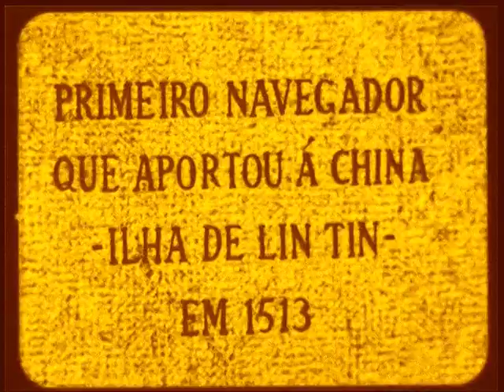Trip to Macau in the fifties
An old record of a trip to Macau for the nostalgic viewers. Macau was a Portugese colony then.
One viewer added: 0:58 homage from the colony to the governor João Ferreira do Amaral 22nd of august 1849 2:15 the first navigator that arrived in china, lin tin island in 1513.